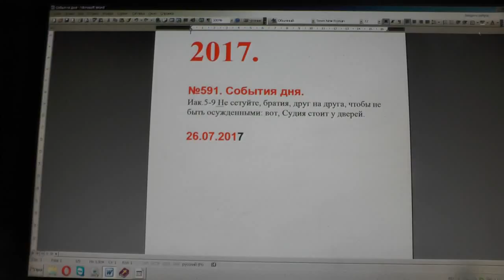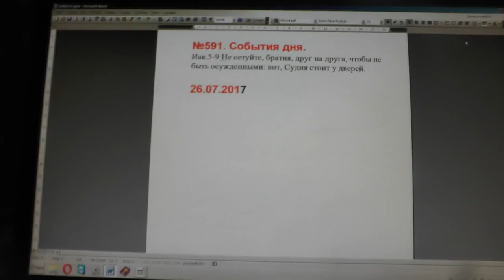№591. События дня. Иак.5:9. Не сетуйте, братия, друг на друга, чтобы... 26.07.2017